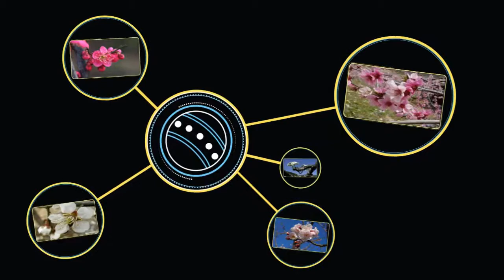160224 네온 pds